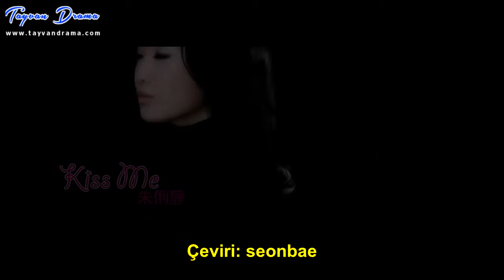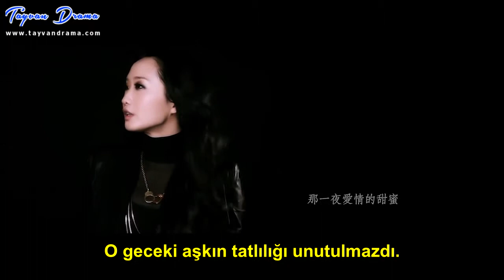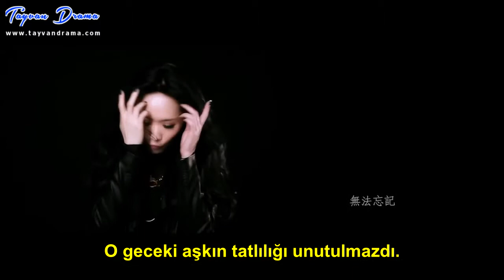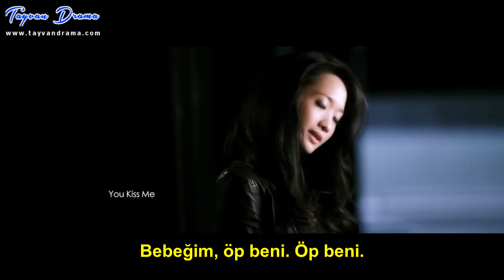Miu Chu - Kiss Me (Love Around OST) Türkçe Altyazılı